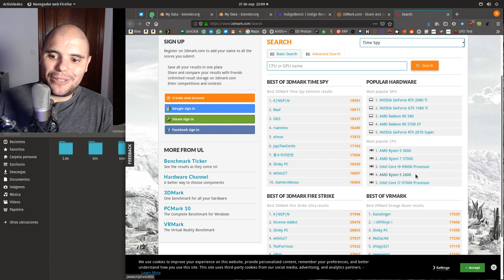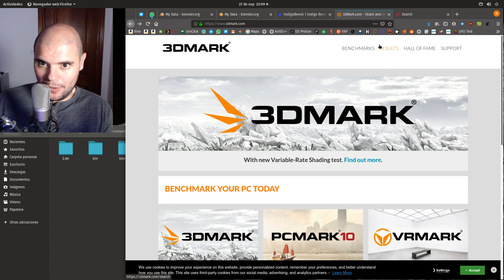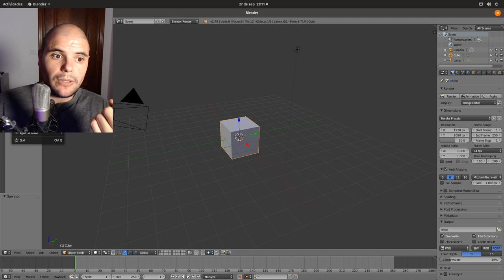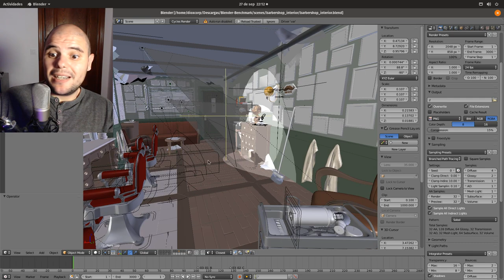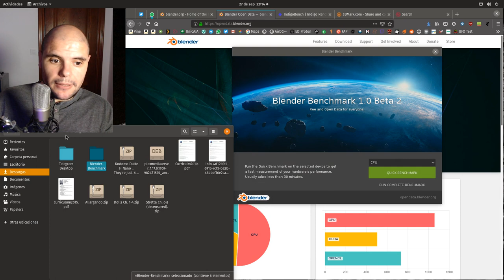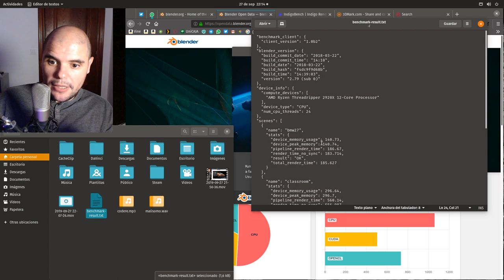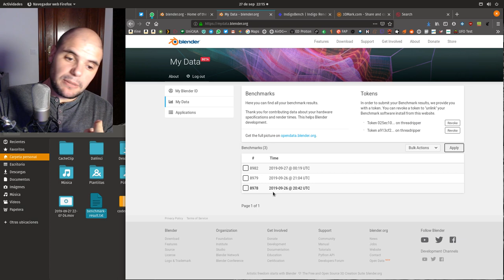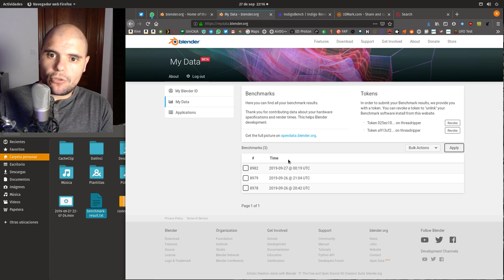OpenData, la alternativas a 3DMark e IndigoBenchmark - Win / Linux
nacido del famoso motor de modelado Blender